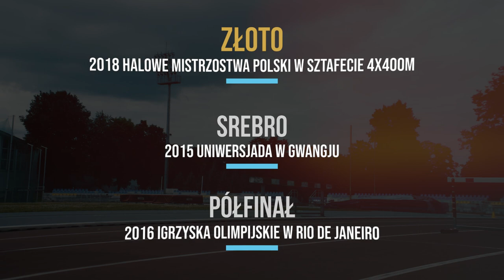Wracamy do formy - Emilia Ankiewicz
Czas na kolejną odsłonę wracamydoformy ❗
Jako pierwsza do biegania zachęci Was Emilia Ankiewicz — polska lekkoatletka specjalizująca się w biegu na 400 metrów przez płotki.

Bieganie to przygoda, to sport dostępny praktycznie dla wszystkich. Bieganie ma szereg zalet i daje mnóstwo możliwości, aby się rozwijać i konstruktywnie spędzać czas. 🏃‍♀

Emilia Ankiewicz podjęła ciężką decyzję, oficjalnie zakończyła swoją karierę sportową, ale jedno jest pewne! Sport to całe jej życie, a swoim doświadczeniem i wiedzą będzie obdarowywać inne osoby – tak jak dziś całą społecznośćSKS ❗🙃
Zobaczcie sami, ile możemy zyskać dzięki regularnej aktywności fizycznej.